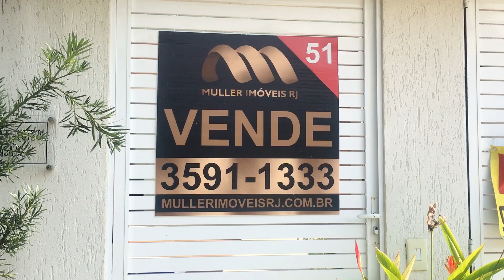CASA À VENDA 4 SUÍTES RECREIO DOS BANDEIRANTES - Muller Imóveis Rj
Somos especialistas na venda, compra e permuta de casas de luxo na Barra da Tijuca e no Recreio dos Bandeirantes.

Avenida das Américas, 15.700, Lojas Q e R (Centro Empresarial Time Center), Recreio dos Bandeirantes